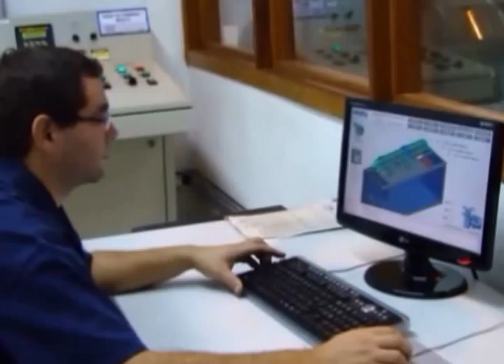Empresa Leopoldense Fatura Prêmio Nacional e Internacional